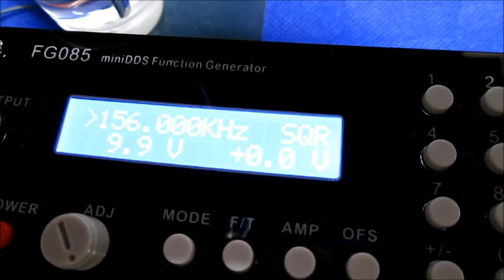超音波（測定・解析）システムの開発 ultrasonic-labo